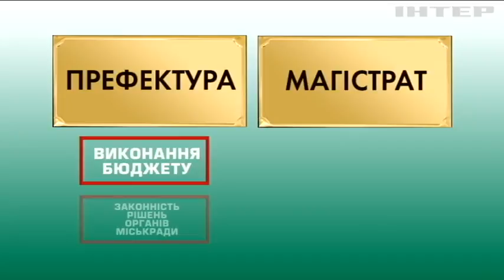Префекти, магістрати та ратуші: про що йдеться в новому законопроекті про Київ?